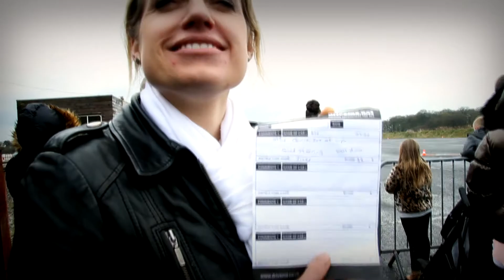Driving Experience @ DRIVEME nr Stafford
Esther playing around in a Ferrari and a Aston Martin at DRIVEME near Stafford. Fast car track experience. April 2015
Using A GoPro Hero 4 and a Cannon 60D